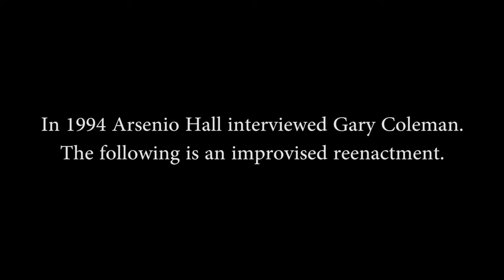Gary Coleman on the ArScheerio Paul Show Paul Scheer and Seth Rogen